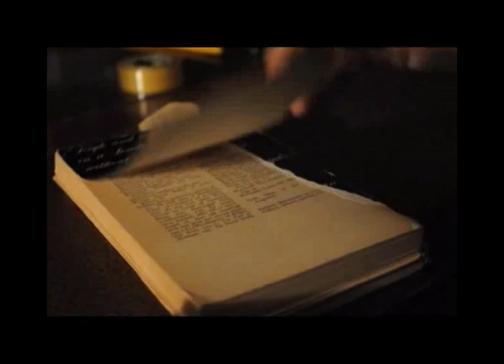Trailer - Boswell in Space (Mitch and Emma reach Auchinleck)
A trailer for the Drouth-sponsored experimental web documentary Boswell in Space by Drouthies Mitch Miller (Editor) and Emma Lennox (our online editor). Based on the life and works of biographer and diarist James Boswell, Boswell in Space is a unique mixture of illustration, memoir, art project and documentary travelogue.

This short trailer was also entered in the Northern Lights mass participation documentary project.